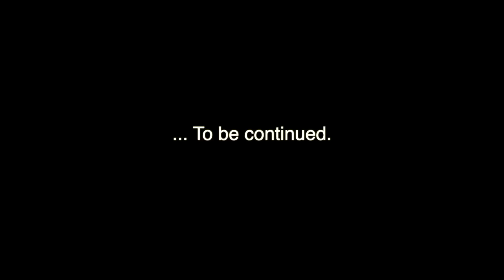VLOG: ORLANDO ROADTRIP, HOUSE TOUR, SONS BIRTHDAY TRIP, FUN w/ FAMILY! ( PART 1)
Slowly but surely dropping new content for you guys. Youtube disabled my comments, so If you would like to reach me... my instagram handle and Email would be located at the bottom of the description box.